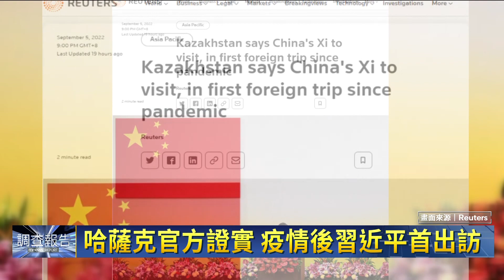中國拚外交 習近平疫後首次出訪哈薩克｜鏡新聞調查報告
根據《路透》報導，中國國家主席習近平，將在九月十四日出訪哈薩克，這也是新冠疫情爆發以來兩年多，他第一次出國訪問。而哈薩克外交部發言人斯馬迪亞羅夫在簡報時指出，習近平將與哈薩克總統托卡葉夫會面，並簽署一些雙邊文件，再次宣示雙方友好；趕在中共20大之前，習近平也派出心腹栗戰書出訪俄羅斯、蒙古、尼泊爾以及南韓，宣揚中國霸權，試圖拉攏鄰近國家與美國抗衡。